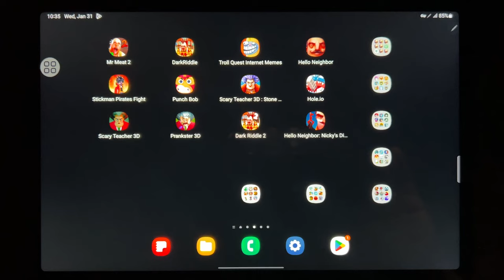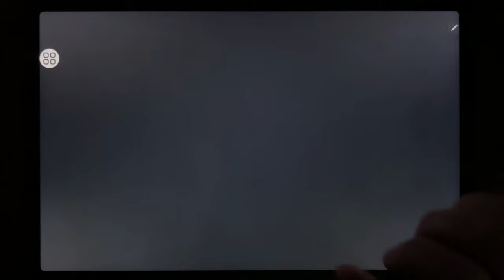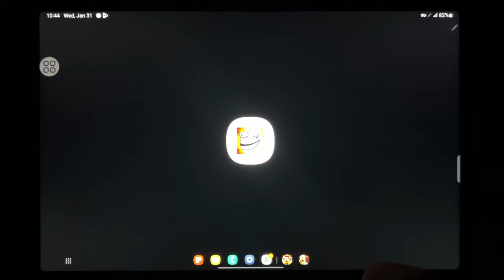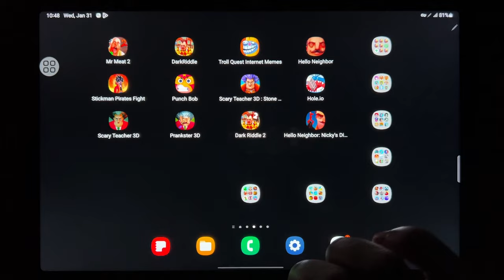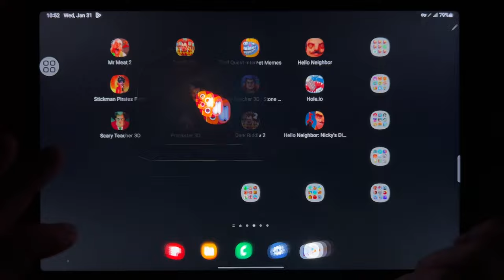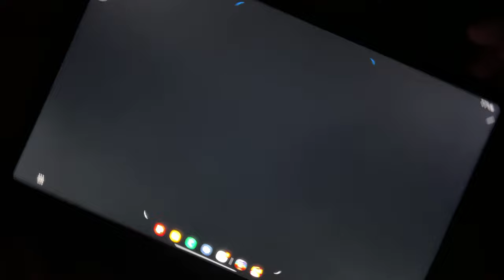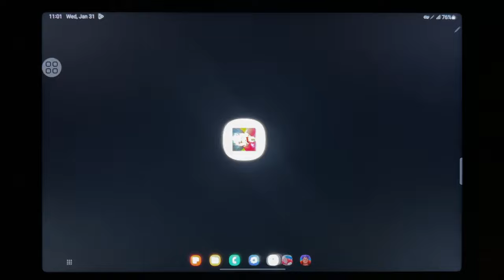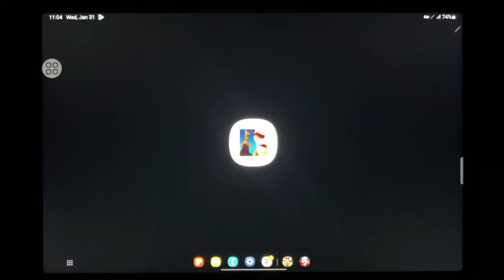Mr Meat 2, Dark Riddle, Troll Quest Internnet Memes, Hello Neighbor, Stickman Pirates Fight...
Mr Meat 2, Dark Riddle, Troll Quest Internnet Memes, Hello Neighbor, Stickman Pirates Fight, Punch Bob, Scary Teacher 3D: Stone Age, Hole.io, Scary Teacher 3D, Prankster 3D, Dark Riddle 2, Hello Neighbor: Nickys Diaries